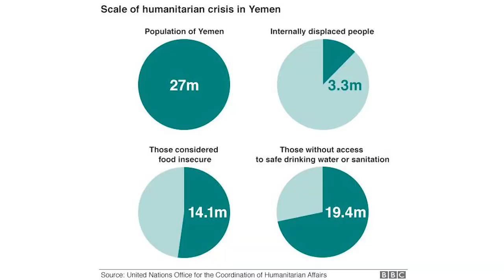Inside Story Behind New Development For Prince Salman & His Friends In Yemen Detail By Sabee Kazmi